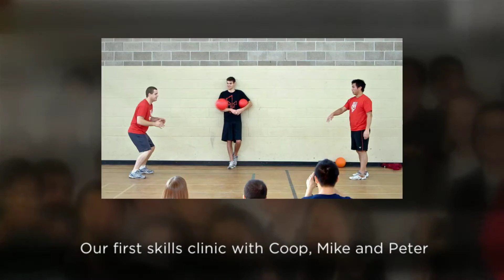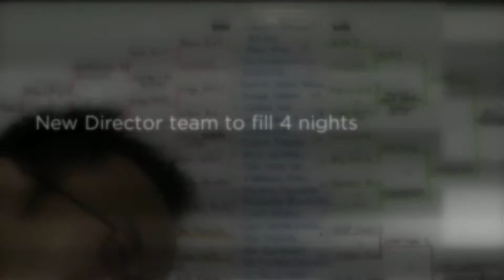VDL 10 Year Anniversary Video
10 AMAZING YEARS! ;-)
Thank you to all the execs and players for making The Vancouver Dodgeball League Society the most passionate sports league around. We are blessed and honoured to have an amazing community based on fun, fitness, sports, spirit and service!

Enjoy this video recap!

vdldodgeball.ca